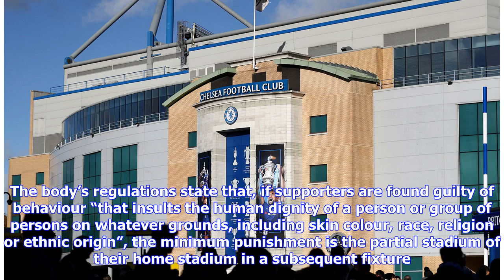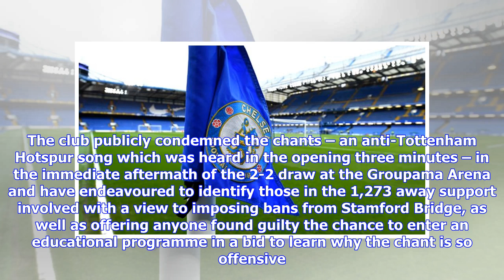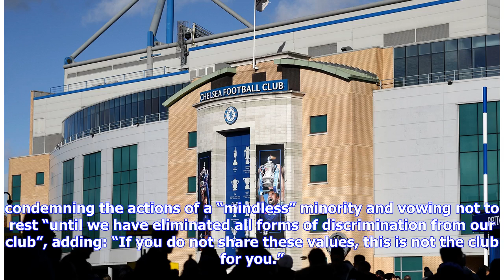Chelsea face partial stadium closure over alleged racist chanting by fans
Chelsea face the partial closure of Stamford Bridge in the Europa League after Uefa opened disciplinary proceedings over allegations that their travelling supporters engaged in racist chanting during the draw at Vidi last month. The governing body announced on Tuesday that, based on the report submitted by their ethics and disciplinary inspector who had investigated incidents at the fixture in Budapest, proceedings had been instigated against Chelsea. Uefa’s control, ethics and disciplinary body...